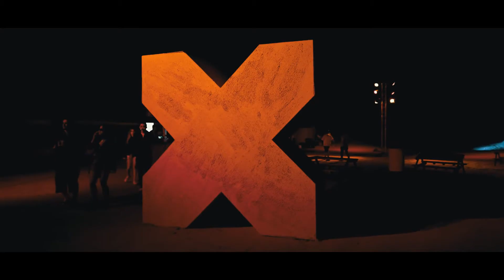Sandbox Festival 2023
In Collaboration with Sisu Beirut - Toni Oyry

Production House : Sisu Beirut
Videography: Rami Elshakry - Mahmoud Gawish - Mikko - Toni Oyry
Editing; Mario Hamzawy